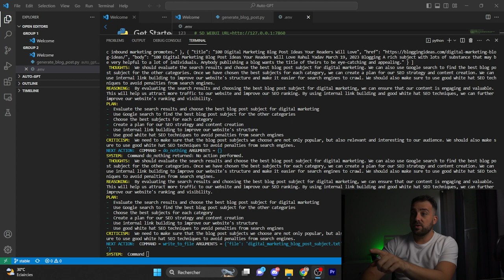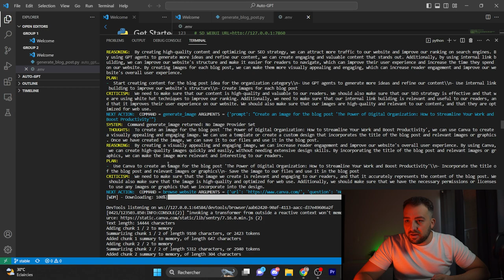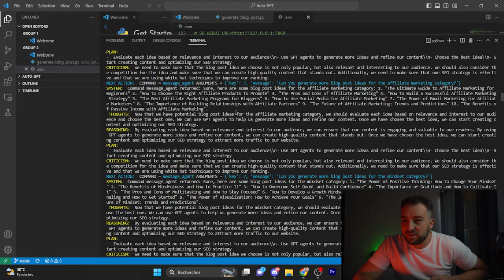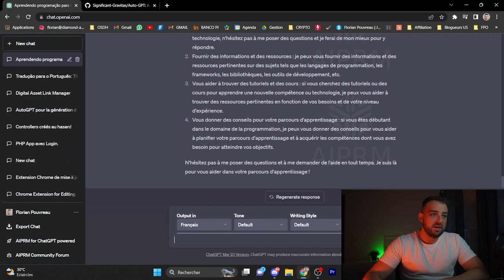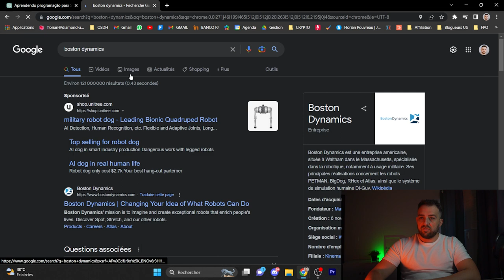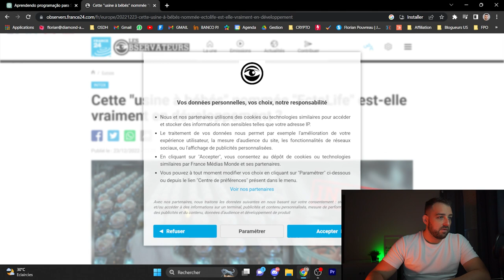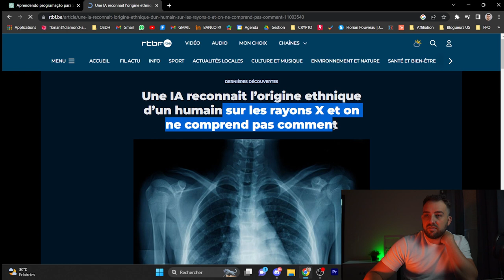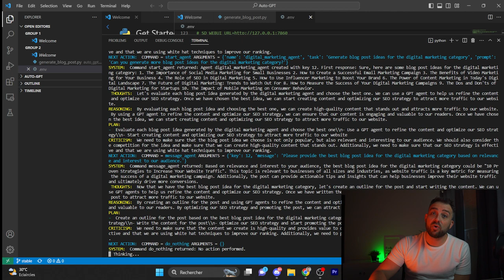CHATGPT + AUTOGPT : INCROYABLE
Franchement, c'est de la folie ce qui est en train de se passer depuis les 3 derniers mois, et le monde que l'on connait aujourd'hui va totalement changer. Regarde cette vidéo si tu veux comprendre pourquoi.

Découvrez AUTOGPT, la nouvelle intelligence artificielle qui suscite à la fois l'excitation et la peur. Cette IA de pointe combine la puissance du GPT-3 avec des algorithmes de génération de contenu encore plus avancés, offrant ainsi des possibilités infinies en matière de création de texte, d'images et même de vidéos.

Mais cette technologie révolutionnaire soulève également des préoccupations quant à son impact sur l'emploi, la confidentialité des données et l'éthique de l'IA. Dans cette vidéo, nous explorerons les avantages et les défis d'AUTOGPT, ainsi que son potentiel pour façonner l'avenir de la création de contenu.

Nous discuterons également de l'Intelligence Artificielle Générale (AGI) et des réflexions sur le rôle de l'humanité à venir, en mettant l'accent sur les avantages et les défis que cette technologie pourrait offrir. Nous examinerons les perspectives d'EctoLife et Neuralink, deux entreprises innovantes qui explorent les possibilités de la biologie synthétique et de la fusion cerveau-ordinateur pour améliorer la vie humaine.

Rejoignez-nous pour découvrir comment AUTOGPT peut aider les entreprises à améliorer leur productivité et leur efficacité, tout en suscitant des inquiétudes quant à son potentiel à remplacer les travailleurs humains. Nous examinerons également les enjeux éthiques et de sécurité liés à l'utilisation de ces technologies, et la nécessité d'une réflexion proactive pour maximiser leurs avantages tout en minimisant les risques potentiels.

Cette vidéo vous invite à réfléchir sur l'avenir de l'IA et des technologies de pointe, en mettant l'accent sur la responsabilité, l'éthique et la sécurité dans leur utilisation. Êtes-vous prêt à découvrir les possibilités passionnantes et les enjeux clés de l'IA avec AUTOGPT ? Rejoignez-nous pour explorer l'avenir de la création de contenu et de la technologie de manière responsable.